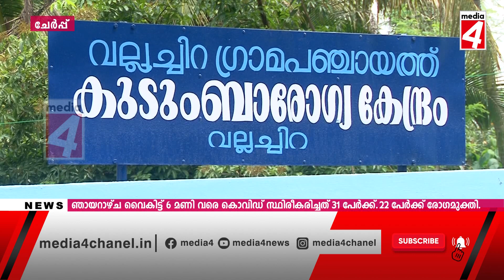11 07 2021 News